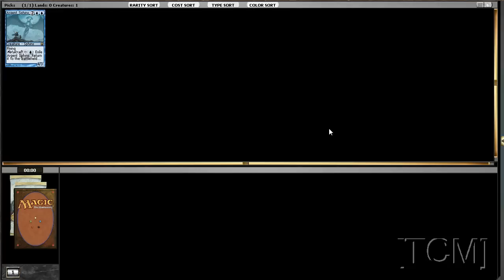[TCM]: Limited - SoM Draft 2 (Part 1 of 13)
Apologies for the amount of Scars of Mirrodin videos this has but it is because I was experiencing lag most of this draft.
TC drafting an 8-4 SoM pod.